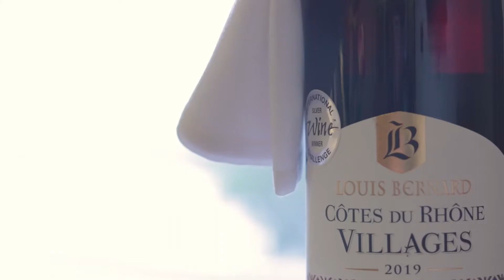Killyhevlin Lakeside Hotel Dining & Events